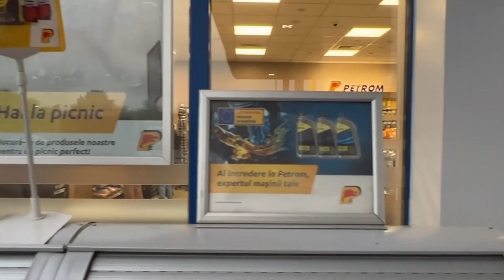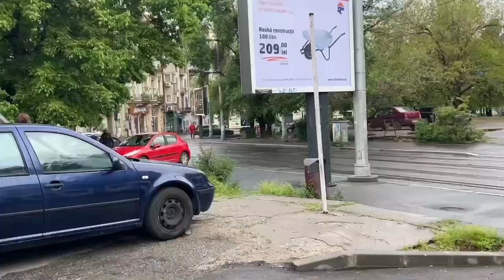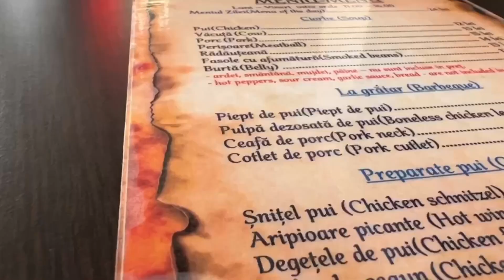ПОДАЛА НА РУМЫНСКОЕ ГРАЖДАНСТВО. Плюсы и минусы обращении в агентства.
Всем привет, по прежнему с вами Яна. На этот раз я записала выпуск без Серёжи и Луны, ведь я в Москве. Именно отсюда записываю это видео. Я тут на недельку. Уже в следующем выпуске расскажу что я тут потеряла.